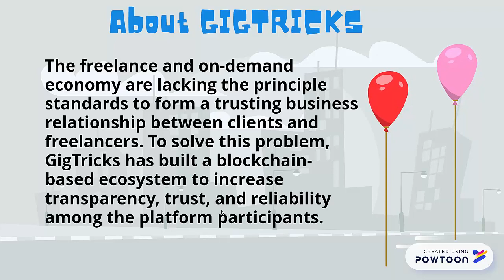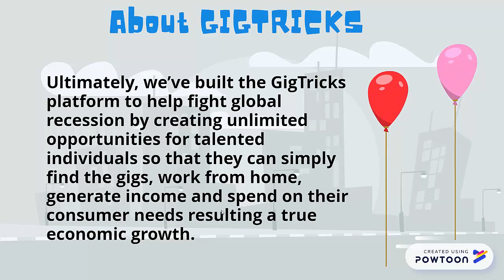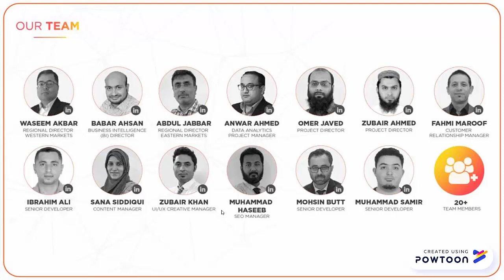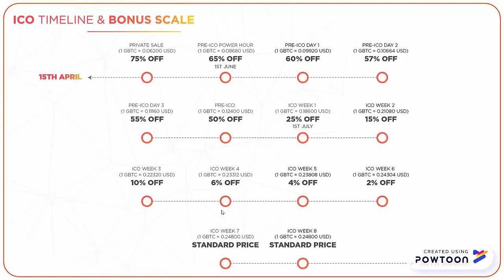Review GIGTRICKS FREELANCE & ONDEMAND ECOSYSTEM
NVL ICO BLOGER is NOT Paid or Sponsored to Make these Videos

Please Read the White Papers Before Investing

If You Lose All Your Money We Are Not Liable